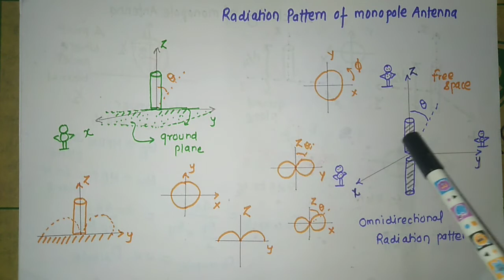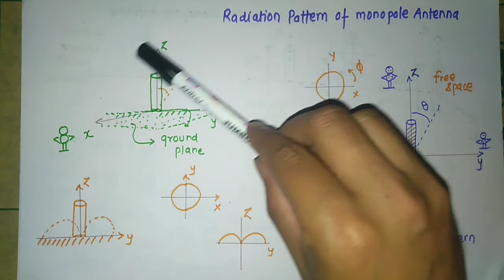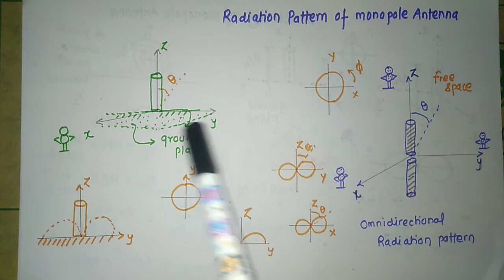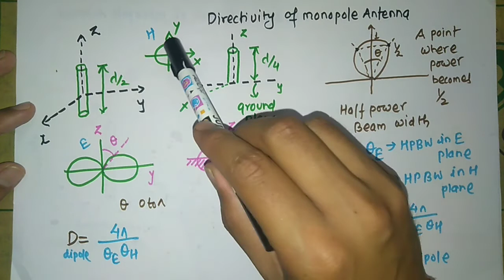MONOPOLE ANTENNA RADIATION PATTERN AND DIRECTIVITY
RADIATION PATTERN AND DIRECTIVITY OF MONOPOLE ANTENNA
✍️About video: -Monopole antenna exhibits omnidirectional radiation pattern. Directivity of it is twice of dipole directivity.

In this lecture I have explained about “RADIATION PATTERN AND DIRECTIVITY OF MONOPOLE ANTENNA” From this lecture you can learn following things 1) Radiation pattern of monopole antenna 2) Directivity of monopole antenna
Channel ID